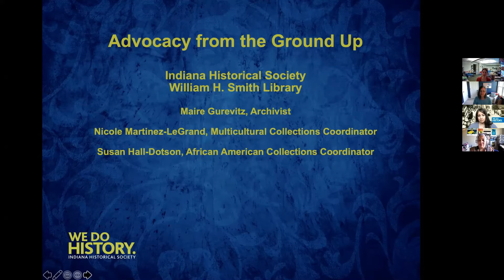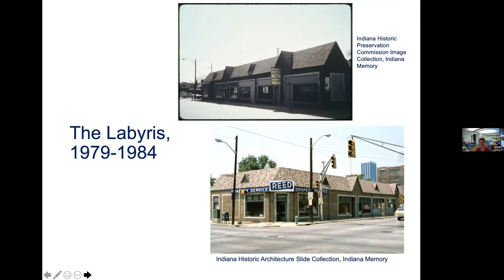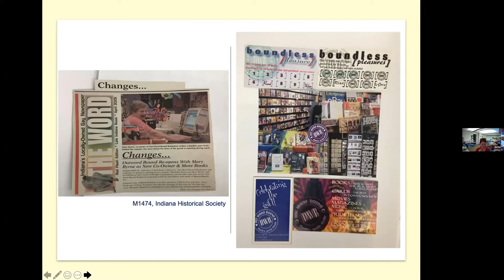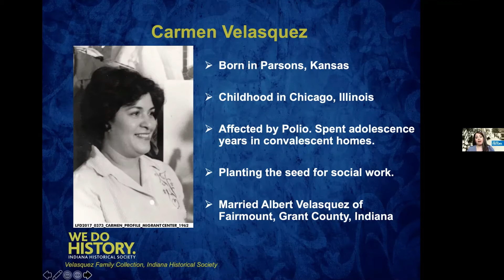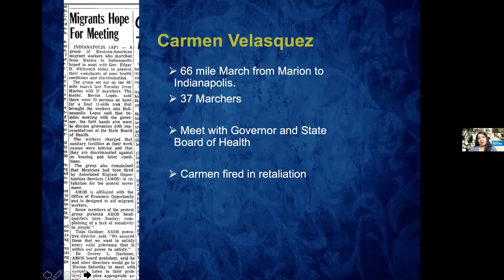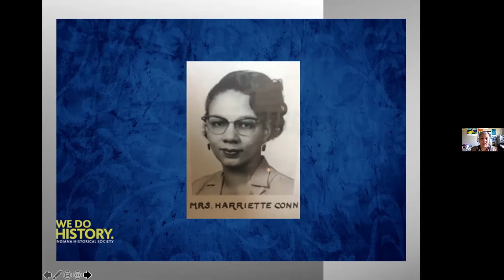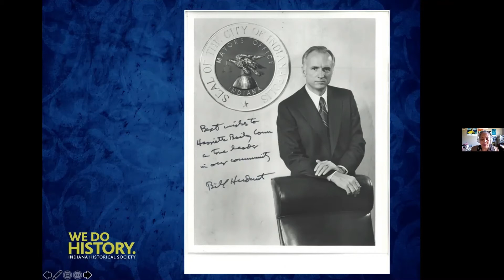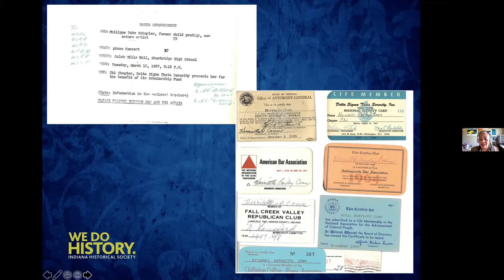AMM Case Studies in Leadership: Advocacy from the Ground Up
Listen as archivists from the Indiana Historical Society share a few lesser-known stories of leadership featuring Indiana women whose advocacy work made a difference for communities facing hardship as the result of discrimination, racism, and injustice.

In Case Studies in Leadership: Advocacy from the Ground Up, learn more about Harriette Bailey Conn, a legal and political trailblazer; Carmen Velasquez, early pioneer of the Associated Migrant Opportunity Services, Inc. (AMOS); and Mary Byrne, who served as executive director of Indiana Youth Group and owned Labyris, a lesbian bar, and Out Word Bound, a gay and lesbian bookstore, in Indianapolis.